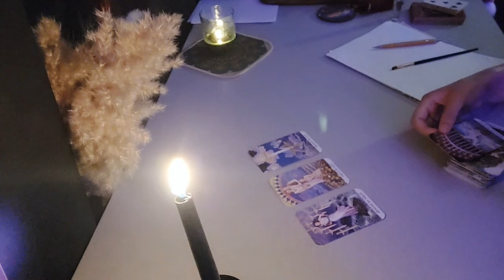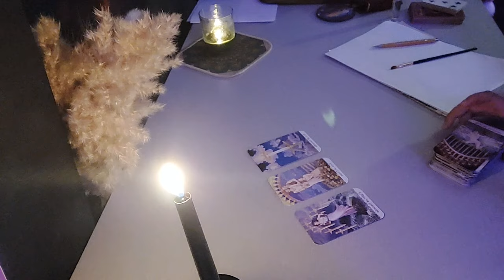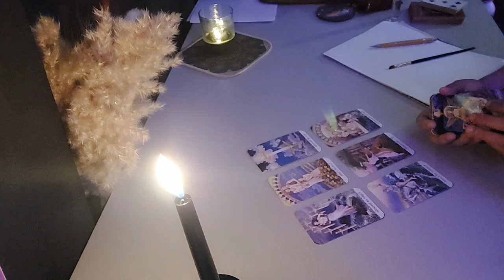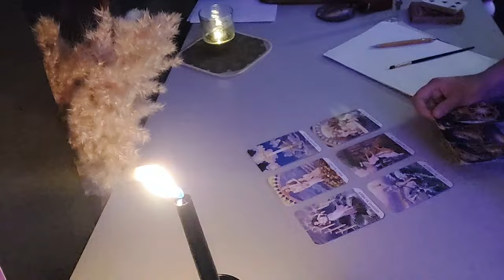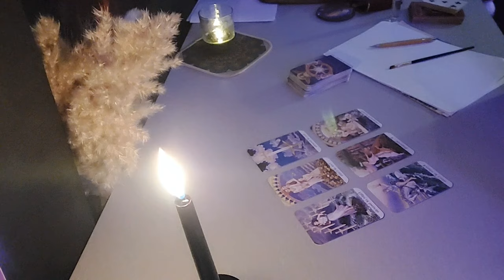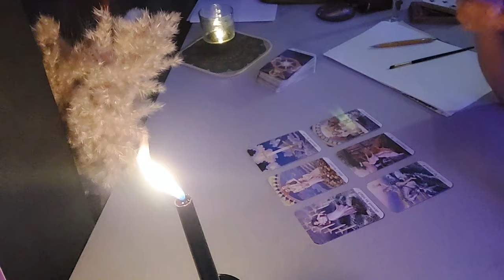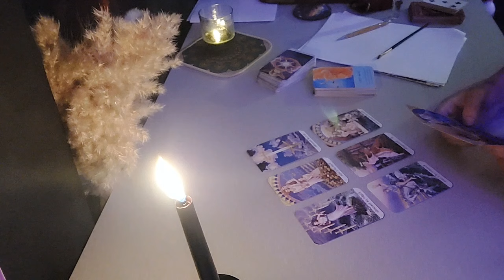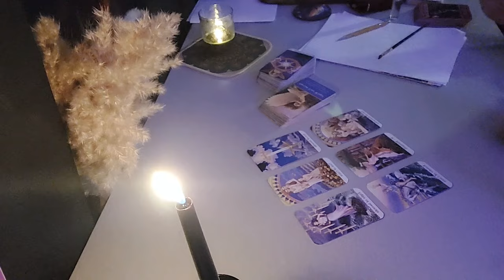برج_الجدى مالك يا حزين🥲عندك دعم روحاني قوي وشفاء لقلبك الدنيا كلها تحت رجلك🔥طاقة مفتوحة